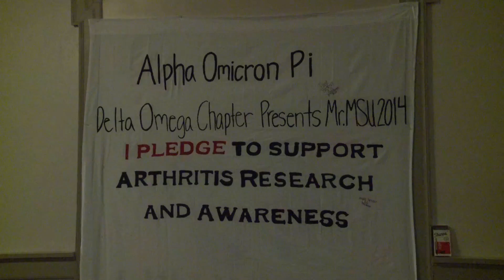Red White & Blue - Mr. MSU 2014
The 34th annual Mr. MSU pageant is back, and this year the contestants are showing their true colors; Red, white and blue. Taylor Crum has the story.